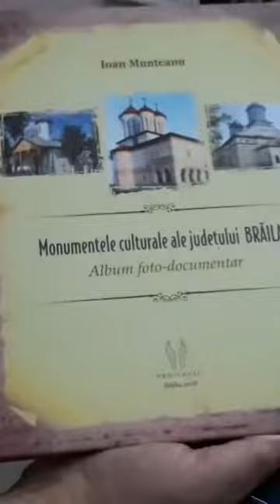MONUMENTE CULTURALE ALE JUDETULUI BRAILA, ALBUM FOTO DOCUMENTAR